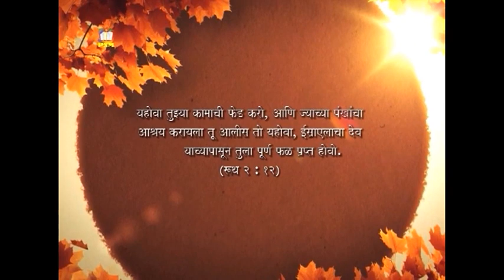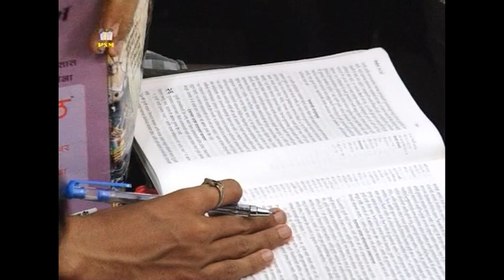OLD CLASSICS OF PASTOR PETER SILWAY | The sowing of Righteousness in Ruth's life - Part 1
Old Classic Messages of Pastor Peter David Silway.
THE SOWING OF RIGHTEOUSNESS IN RUTH'S LIFE  - Part 1

This message was shared in March 2014, by
Pastor Dr. Peter David Silway - Founder, Vineyard Workers of Christ Church, Dapodi, Pune, Maharashtra, India.